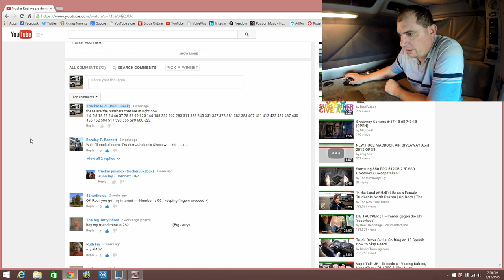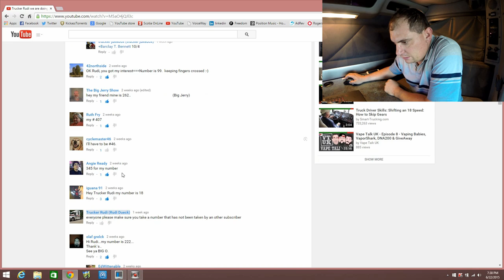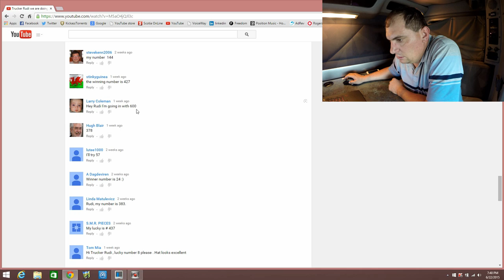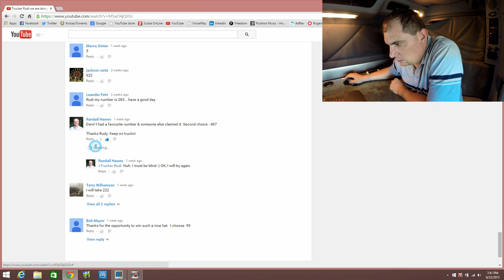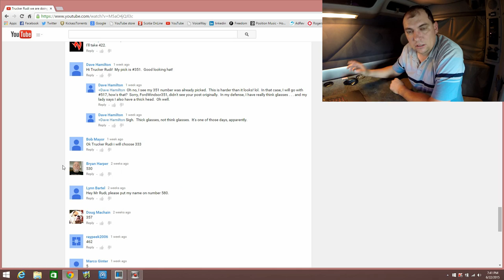Trucker Rudi we have a winner to find out who won the Hat you gotta watch the video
we have a winner to find out who won the Hat you gotta watch the video

Ron
Trucker by Design